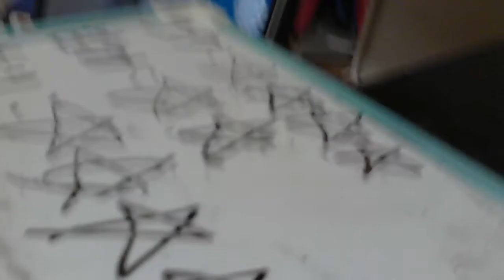カマキリが家に来た！ 飼育から１日目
オオカマキリのメスです。体長は９．５ｃｍくらい。残念ながら左中足と左触覚が真ん中くらいから切れちゃってます。